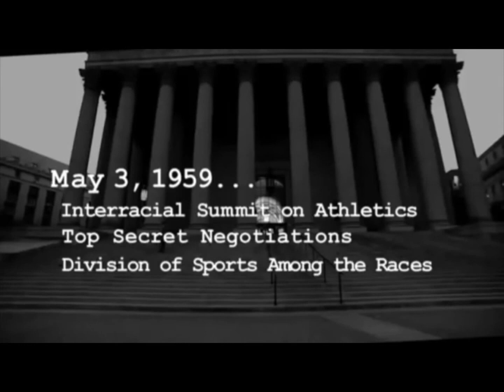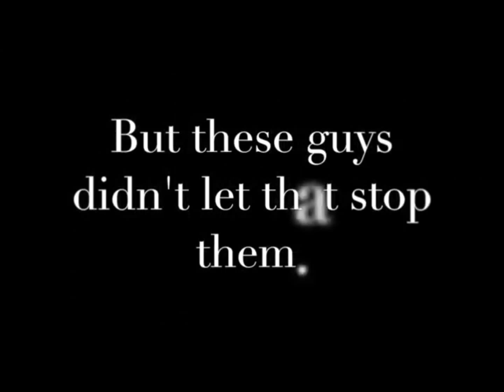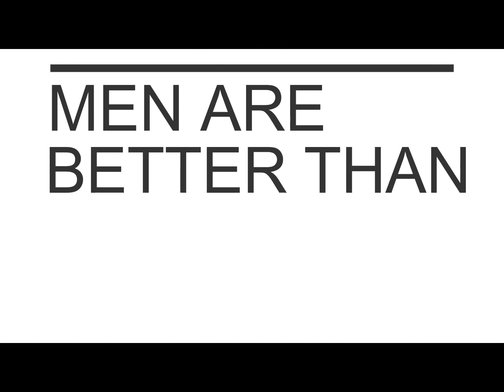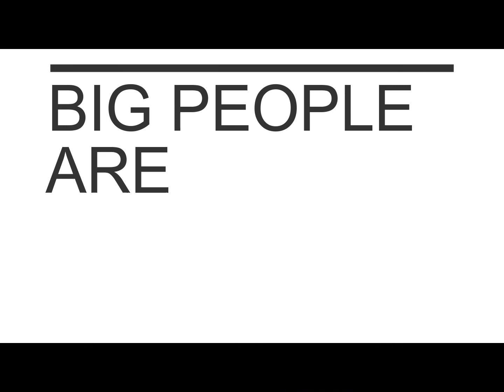Stereotypes in Sport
This video is about some of the different types of stereotypes within sport and evidence that these are not true.